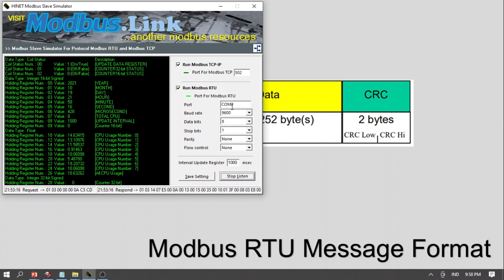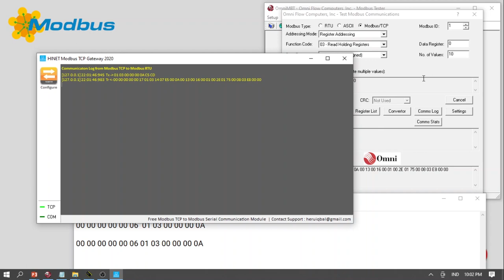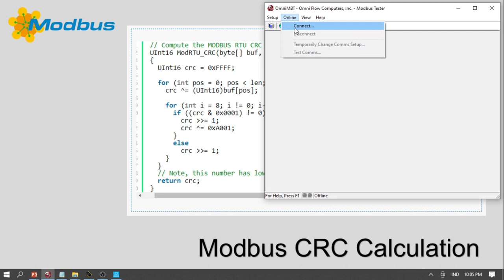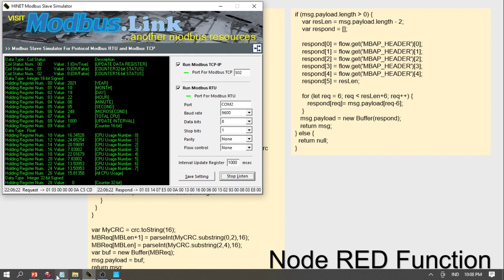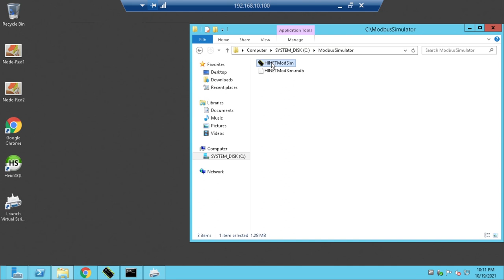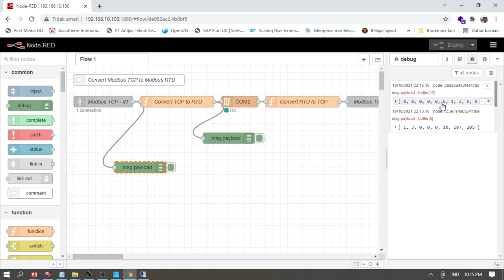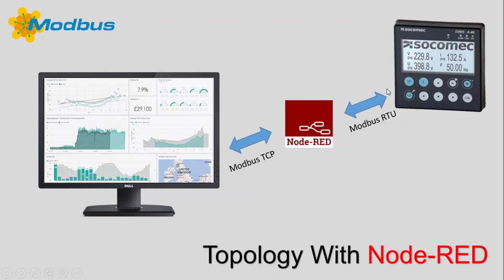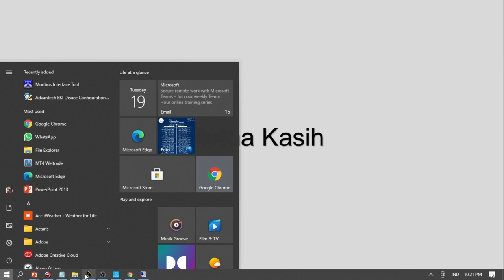Convert Modbus TCP to Modbus RTU with Node-RED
to download Node-RED Flow from this content please check on Google Drve